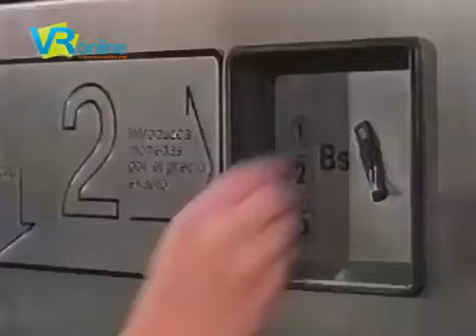Comercial Metro de Caracas (1993)